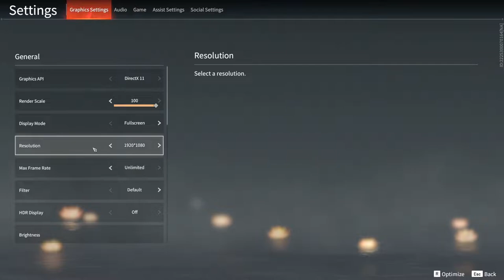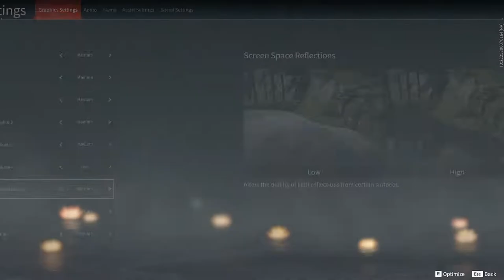Naraka W/Robin & Ling